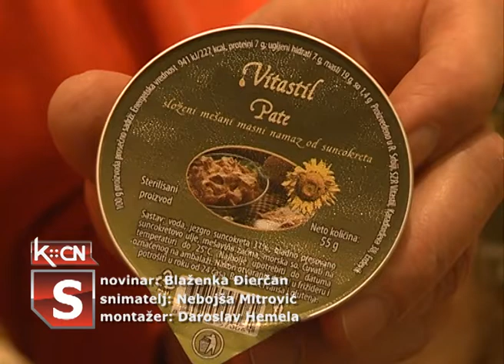Nove investicije preko IPARD a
IPARD  programi predstavljaju  najznačajniji program  podrške ruralnom razvoju i prvi dokument iz oblasti poljoprivrede i ruralnog razvoja Republike Srbije koji je odobren od strane svih članica Evropske unije. Tokom nedavne posete minisar poljoprivrede,vodoprivrede i šumarstva najavio je nove investicije i pregovore oko IPARD 3 programa